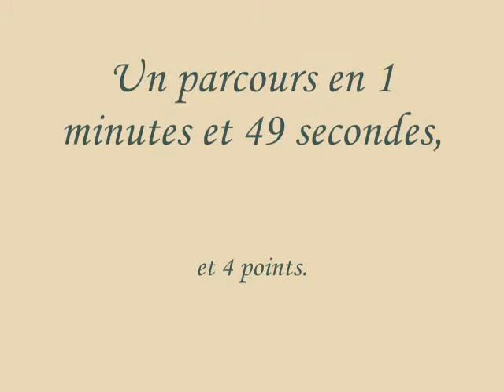Concours du 5 juin : Rox monté par Emilie.